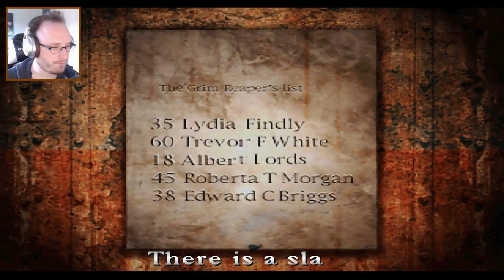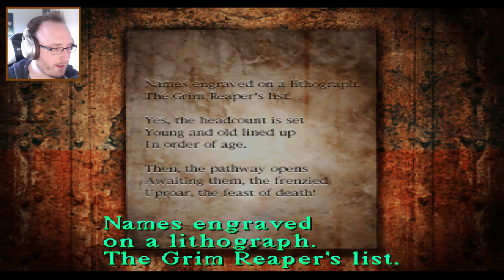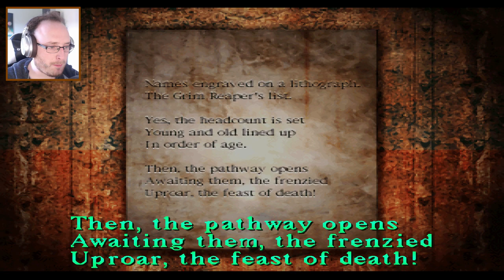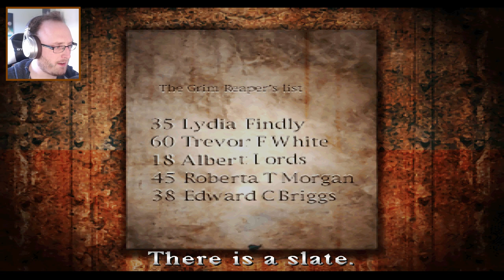SHE'S ONE OF THEM | Silent Hill [PS1] | Part 13